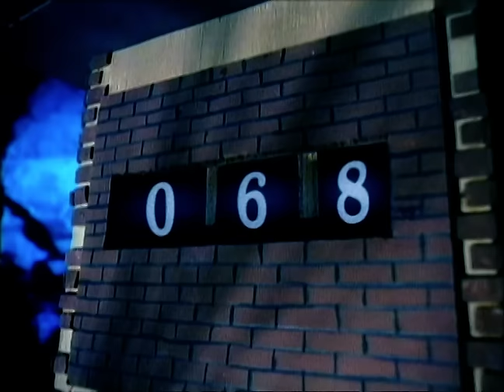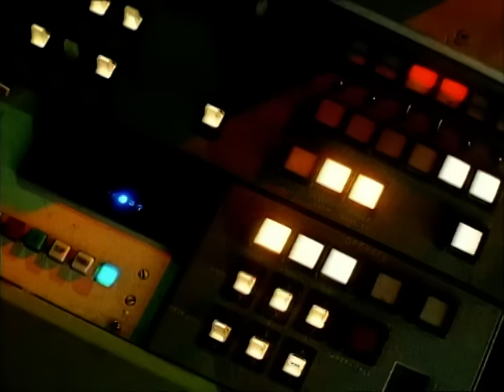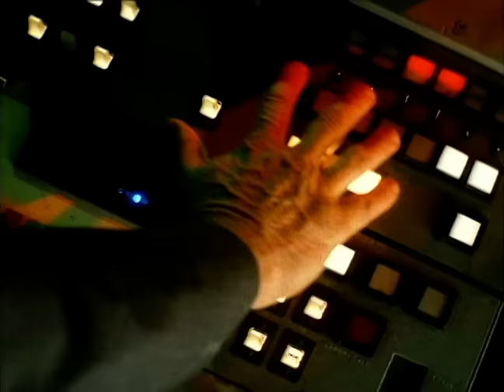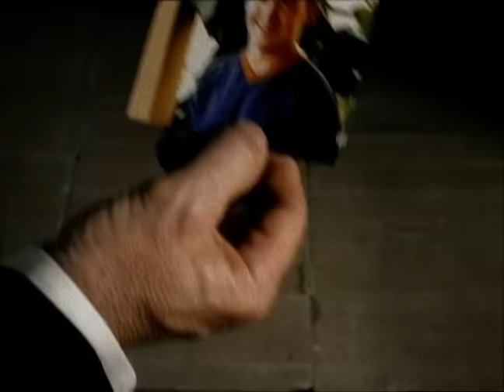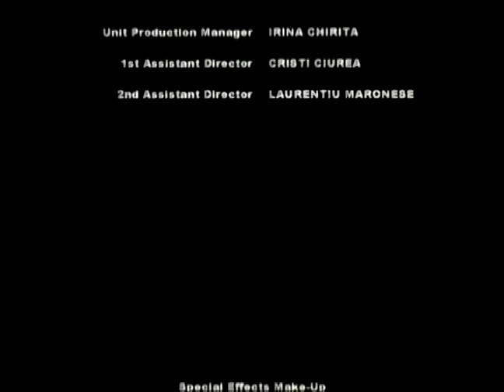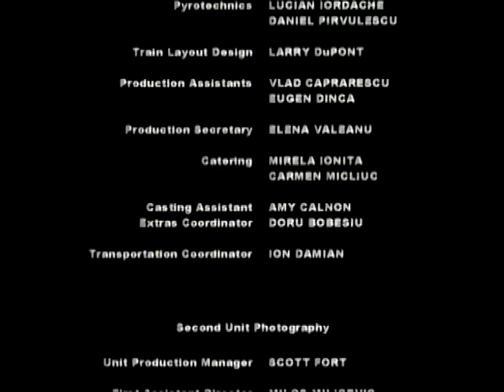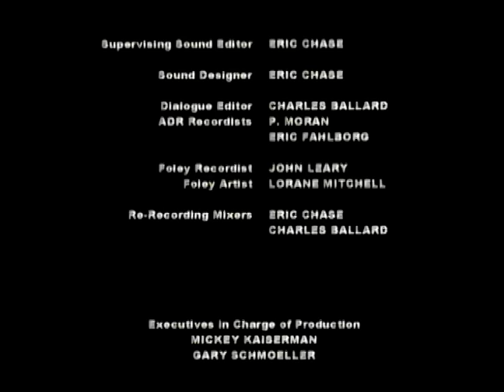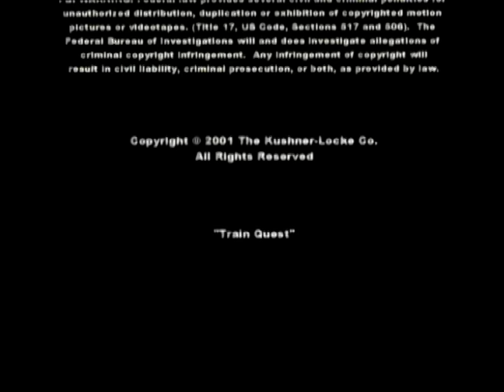El tren de la vida | Película Completa en Español | Donnie Biggs | Tanya Garrett | Cristian Irimia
El Tren de la vida (2001)
Cuando dos adolescentes encienden un modelo de tren, se encogen misteriosamente a figuras en miniatura dentro del tren a exceso de velocidad.

Titulo Original: Train Quest (2001)
Estrellas: Donnie Biggs, Tanya Garrett, Cristian Irimia, Paul Keith, Jason Dohring, Tyler Hoechlin
Dirigida por: Jeffrey Porter